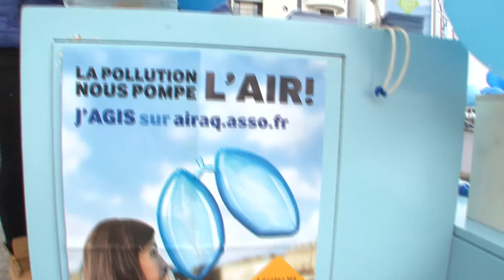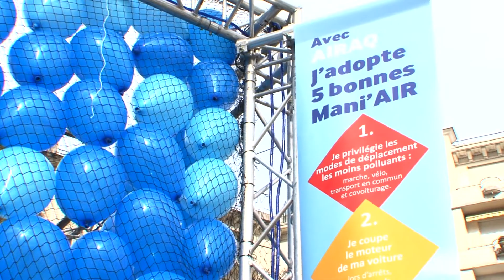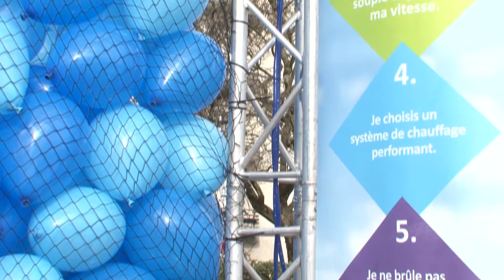La pollution nous pompe l'air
AIRAQ a invité les Aquitains à donner du souffle pour leur air.

La qualité de l’air joue un rôle majeur sur la santé et l’environnement. Néanmoins, la prise de conscience du public reste encore timide, notamment parce que sa pollution est généralement invisible, incolore, inodore et donc difficile à appréhender au quotidien.

En pleine période hivernale propice aux pics de pollution, AIRAQ, l'organisme en charge de la surveillance de la qualité de l'air en Aquitaine, a lancé une nouvelle campagne de sensibilisation qui s'est notamment traduite par une manifestation ludique et itinérante à travers l’Aquitaine du 21 janvier au 7 février 2015.

"La pollution nous pompe l’air"… La nouvelle campagne de sensibilisation d'AIRAQ visait à informer et alerter les Aquitains sur la pollution atmosphérique et la nécessité de préserver une bonne qualité de l’air notamment par de simples gestes.

AIRAQ a installé au cœur de Bordeaux, Bayonne, puis Pau un cube de 2,5 m de côté représentant les 15 000 litres d'air que respire chaque jour une personne.

Sur place ou sur le web, tous les Aquitains ont été appelés à s’engager pour un air plus sain en adoptant les « 5 bonnes Mani’Air » BonnesManiAIR

Privilégier les modes de déplacement moins polluants : marche, vélo, transports en commun, covoiturage
Couper le moteur de sa voiture lors d’arrêts, même brefs
Adopter une conduite souple et limiter la vitesse
Choisir un système de chauffage performant
Ne pas bruler ses déchets verts
Les Aquitains ont ainsi été invités à choisir leur bonne mani’AIR, et à symboliser cet engagement en gonflant un ballon (biodégradable !) à leur nom qui a été déposé dans le cube pour montrer leur soutien et leur volonté d’agir pour une meilleure qualité de l’air.

Les internautes ont également pu participer via le site dédié jagispourmonair.airaq.asso.fr et sur les réseaux sociaux, Facebook, Twitter et G+ : 1 post ou 1 tweet = un ballon personnalisé… Avec, à la clé, des vélos électriques à gagner